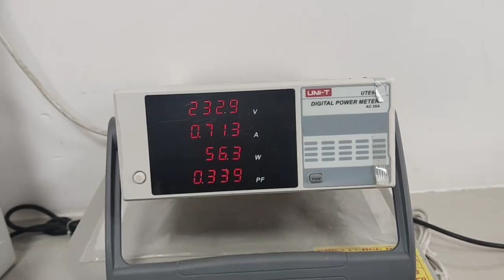Watt test without，pre shipment inspection,quality control inspection, factory audit in China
QGS provide Product Quality control Inspection services, Pre shipment inspection, Factory audit in China for global customers.
Our service purpose is: According to customer requirements and timely provision of quality products and services,
help them to audit, secure, manage and optimize their global supply chain.

HK QGS INSPECTION LIMIED
Inspection products range:
Electrical & Electronic Products,Household Appliances,Kitchen appliances,Power tools,Refrigerators & freezers,Lighting/LED,Heating/Cooling Appliances,Smart watches,Power Banks
Hardline Products:
Furniture & Furnishing,Garden Supplies,Household Cleaning Tools,Bathroom Products
Softline Products:
Clothing,Home Textiles,Toys,Bags
Industrial Products:
Steel pipes and fittings,Pressure Vessels,Pumps,Valves,Compressors,Gears,Shafts,Flanges,Shackle,Bearing

Watt test without loading-pre shipment inspection in China,quality control inspection, factory audit in China
Quality control
Pre shipment inspection checklist
Quality inspection service in china
pre-shipment cargo inspection
Quality inspection cost
china factory inspection services
Inspection quality certificate
Factory control audit
3rd party inspection requirements
Inspection quality
vendor inspection
Quality inspection in china
Quality control inspector
Quality inspection agency
third party inspection services in china
Inspect factory in china
3rd party inspection companies
power line inspection companies
quality inspection service china
final inspection
China inspection agent
manufacturing final inspection procedure
Inspection quality international
performed quality control inspections
Quality inspection before production
Chinese inspection quality
cargo vehicle inspection
Pre shipment inspection china
inline pipeline inspection
Quality assurance certificate
Factory visit audit checklist
Quality inspection
Quality assurance quality audit
during production inspection
Quality inspection companies in china
Top inspection companies in china
Factory audit form
independent quality inspector china
Quality assurance
Inspection certificate
inline quality inspection
Inspection china
final packaging inspection
Quality service price
quality assurance services inc
Factory audit consultants
quality assurance services
Inspection in Chinese
Shoes inspection in china
Quality inspection and testing
Inspection service ltd
Factory quality audit
Factory audit company
final random inspection
finished product inspection
inline inspection
industrial inspection companies
product inspection in china
online inspection
final electrical inspection